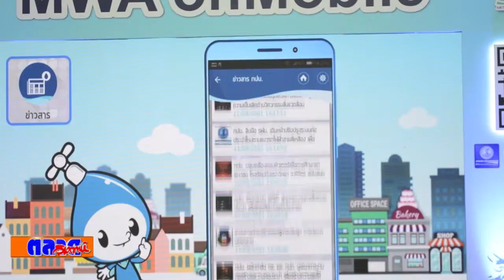กปน เปิดแคมเปญ โหลดปั๊ป ลุ้นรับ 2 ต่อ มอบเป็นของขวัญปีใหม่ให้ประชาชน ชวนดาวน์โหลดแอปฯMWA On Mobile